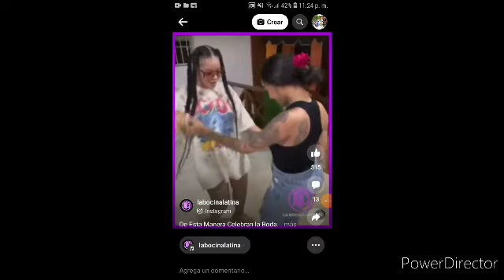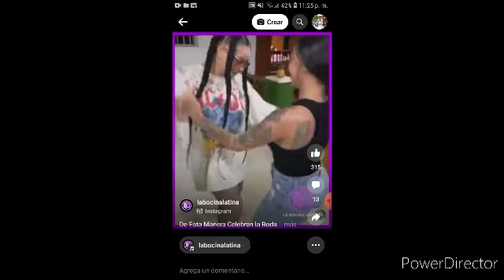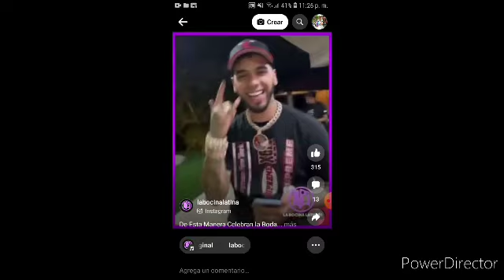asi fue la boda de Anuel aa y yailin la mas viral 👇😮😱